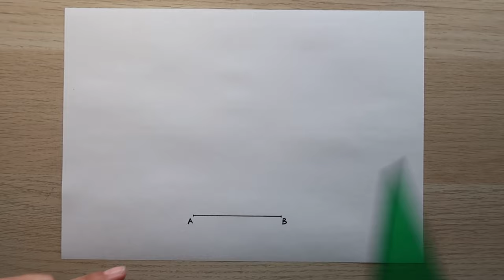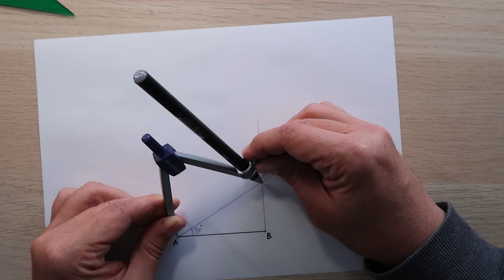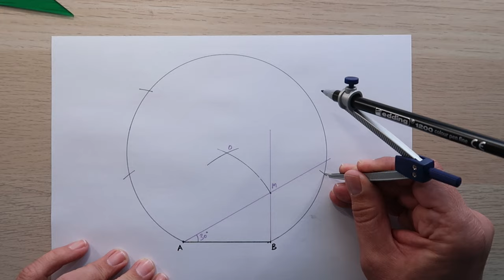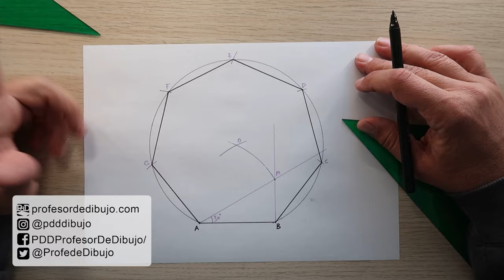Cómo Dibujar un Heptágono a partir del Lado, con Compás. Polígono de 7 lados paso a paso.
Cómo trazar un heptágono regular, polígono de 7 lados, dado el lado, dibujado o mediante su medida. Este es uno de los trazados específicos de polígonos regulares en Dibujo Técnico, explicado paso a paso y sobre papel.